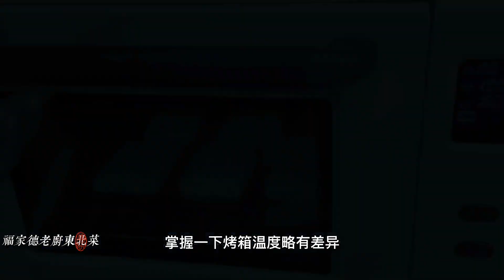用面、盐、水、油，拿烤箱做河北名吃缸炉烧饼，越嚼越香越酥脆